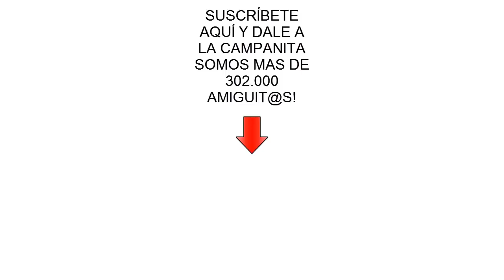Aprende con Peppa pig: canción Incy Wincy Araña español.Videos educativos y juguetes para niños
Aprende y canta con Peppa pig la canción Incy Wincy Araña con videos educativos de Pepa y juguetes para niños en español. Hoy veremos como la cerdita y George con su familia buscan animales en el jardín. Papá y Mamá pig encuentran una araña y aprenden a contar los numeros contando sus patas largas. Nuevos capítulos completos de 2018 con los peluches mas divertidos de nuestro canal de youtube.